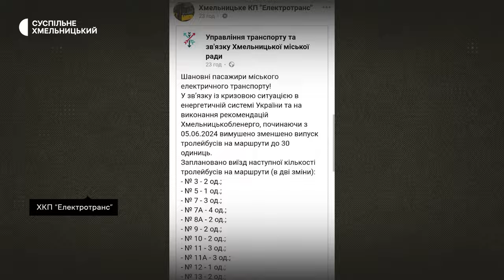Вулицями Хмельницького їздитиме менше тролейбусів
Тридцять тролейбусів відсьогодні курсують Хмельницьким. Їх кількість із сімдесяти  зменшили через зниження ліміту електроенергії, розповів Суспільному директор Хмельницького комунального підприємства «Електротранс» Сергій Бобух. Як працюють у таких умовах водії, і як реагують пасажири – дивіться далі.